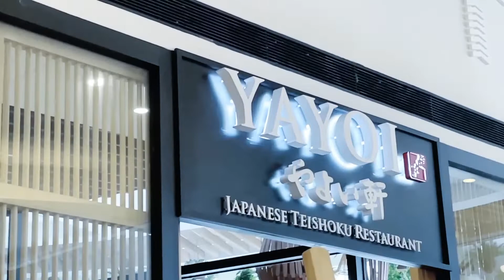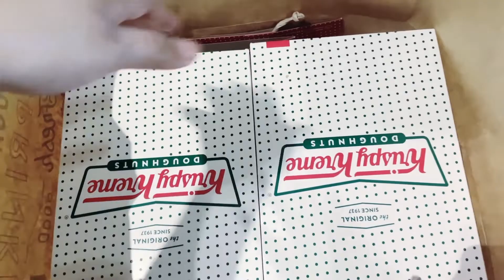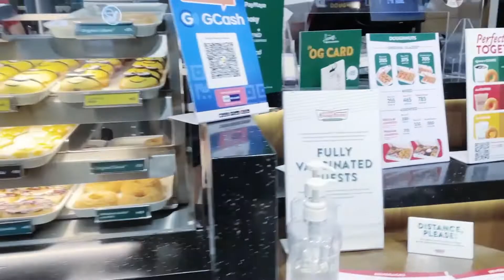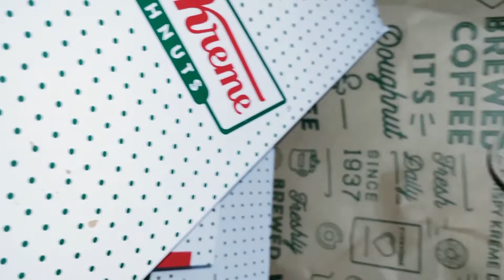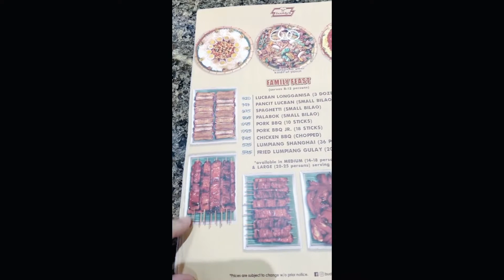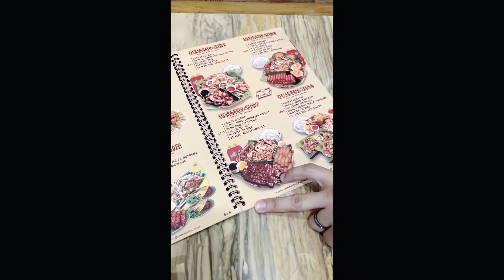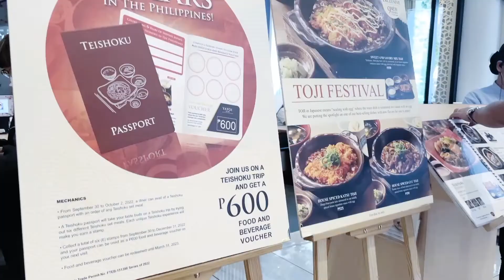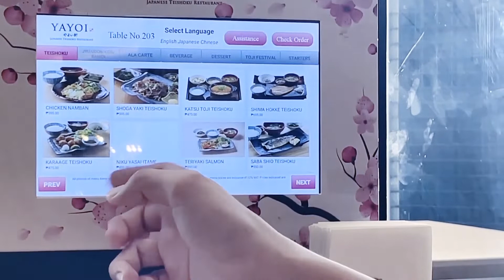Mommy Sizzy Vlog: Filipino and Japanese Food Trip + Namigay ng Donuts for Teachers Day 😇😍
🤗 Christine here 🙋 ang inyong Sizzy Mommy 😍 and Welcome back to 2nd  Channel.😁 Heres my new video about
 Maraming salamat po 🙏 I hope you like this video 🤗

1 Sizzy will WIN  Bag full of products  🥰👌
5. Share the photo and this vid using the Myhandsaremybesttools12thAnniversaryGiveaway
 6. Tag a friend you want to share this with and make sure she or he also follow the
7. Where you from?
I'll be tracking each and everyone of you 👌 GIVEAWAY NOT SPONSORED Goodluck mga Sissy 😉 .
Be Part of My CCFamily 🤗 INSTAGRAM: Myhandsaremybesttools TWITTER: Xtine_Carolino FB PAGE: Myhandsaremybesttools YOUTUBE: Christine Carolino TIKTOK: christinecarolino .
Be Part of My CCFamily 🤗